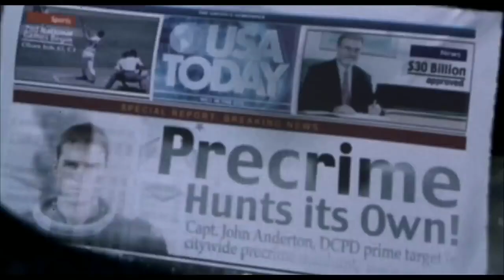Top 10 Hollywood Movies On netflix, Amazon Prime | Cinema details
top 10 action movies hollywood
top 10 action movies 2022
top 10 action movies 2021
tip 10 Hollywood movies on Amazon Prime